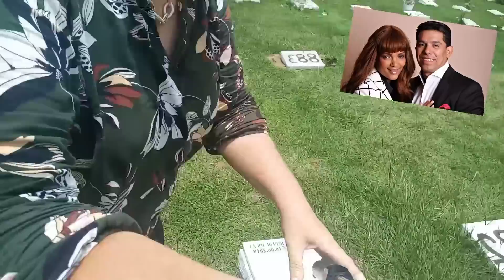Vejam Túmulo do Pastor Anderson do Carmo assassinado pela Pastora Flor de Liz, sua esposa, e filhos.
Me ajudem a crescer o canal, se inscrevam, por favor.

Por coincidência acabei de saber que o psi do pastor Anderson do Carmo falou ontem e foi enterrado hoje à tarde nesse cemitério, eu gravei de manhã.  12/12/2021.

Indique túmulos famosos para eu gravar, que seja aqui no Estado do Rio de Janeiro.

Sigam-me no instagram

Parcerias e contatos profissionais: 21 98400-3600.

Anúncios em meus vídeos: 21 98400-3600.

Muito Obrigada.